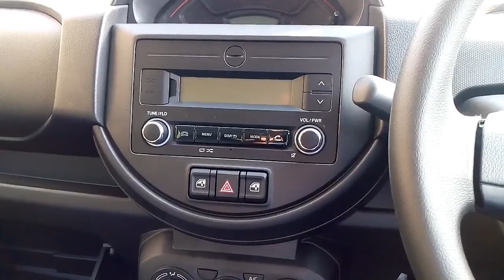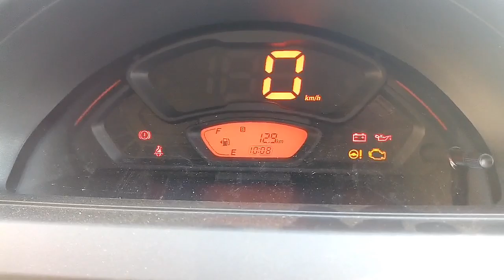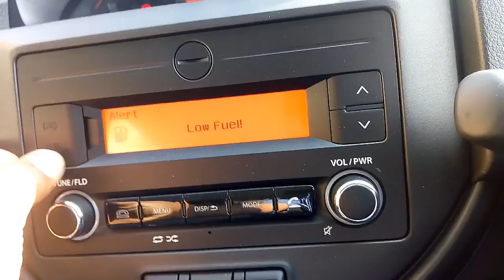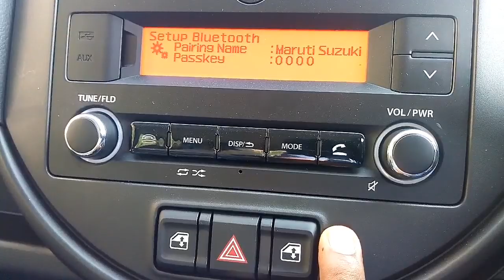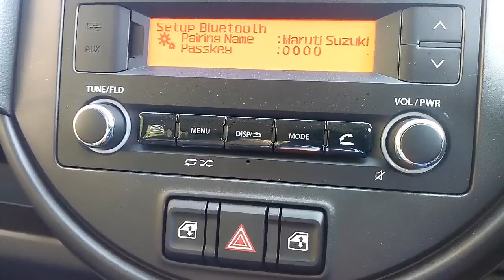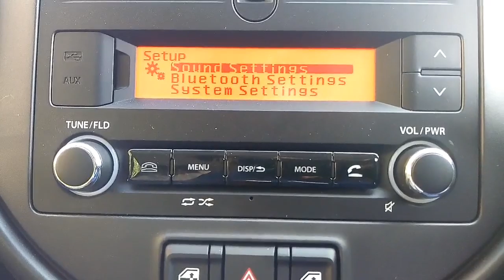Maruti Suzuki s-presso VXI Bs6 infotenment system real review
Maruti Suzuki s-presso VXI Bs6 infotenment system and real review